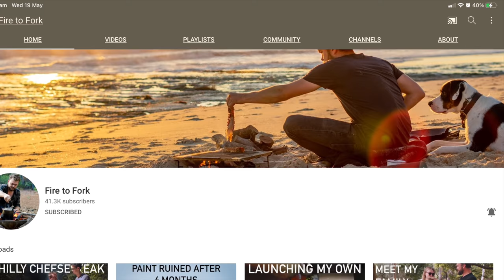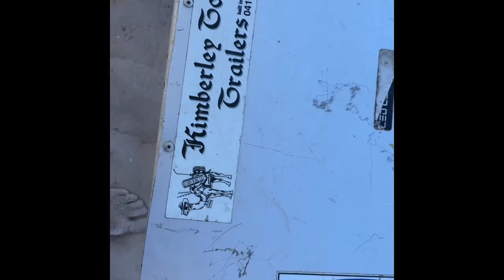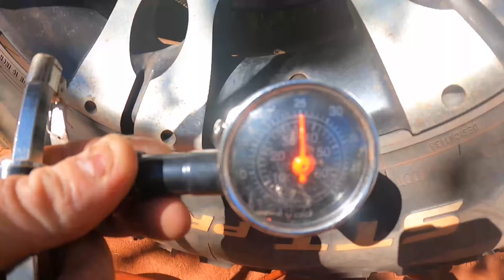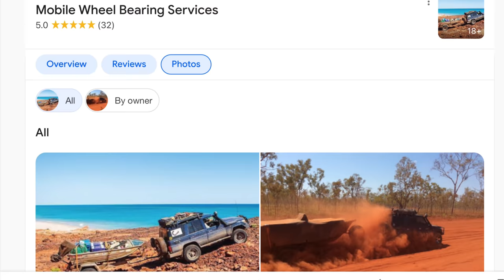Mud crabbing mission (Catch, clean and cook)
Went crabbing and fishing with my old mate Johnny when out of the blue Harry from @firetofork rocked up. Had a great time catching up and of course catching mud crabs and fish. And cooking up a storm